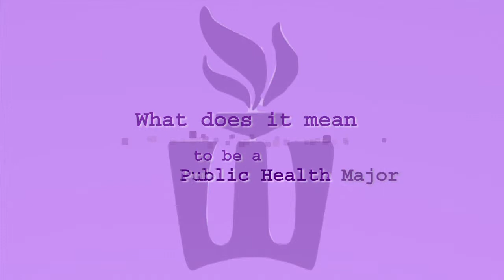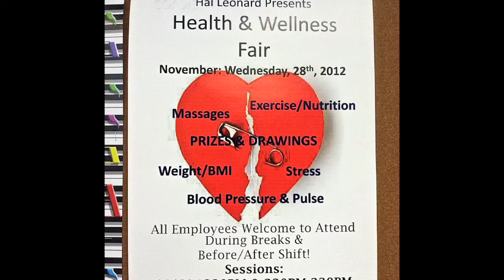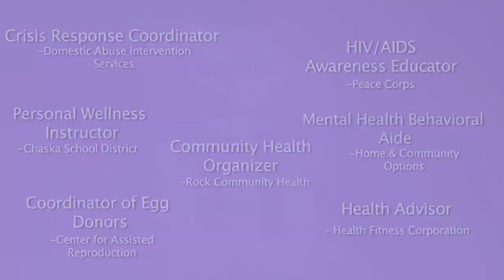Winona State Public Health Major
This video will provide an overview of the Public Health major and an insight into potential career paths.